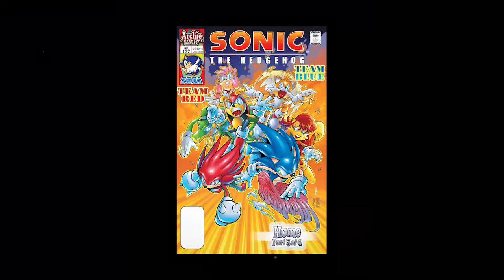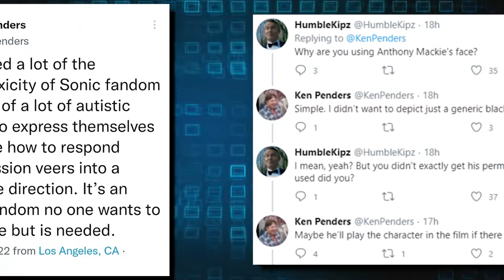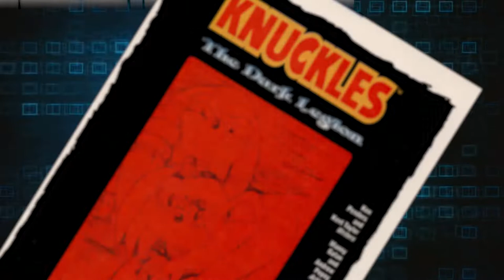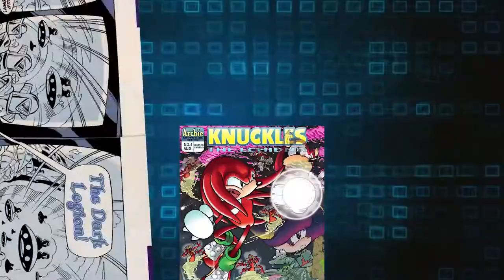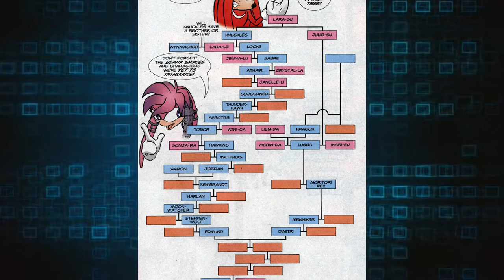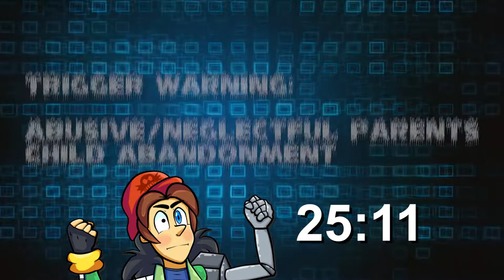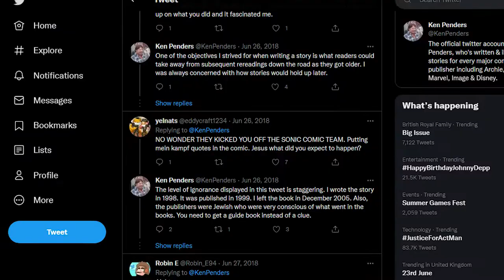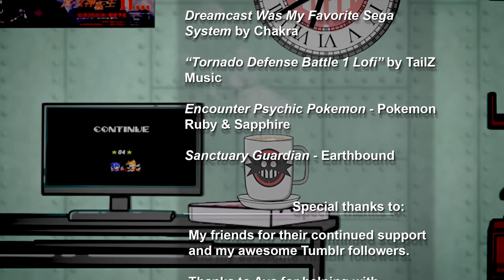The Knuckles the Echidna Comic - A Retrospective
First time making one of these so let's hopes it's decent!
I'm sure people remember this sci-fi-themed Sonic comic from way back when? It was like one of Ken's most-hyped things before he would be remembered in infamy, and what's with all the nazi references??

Timestamps:
0:00​ - Intro
2:02​ - Ken Penders & Knuckles
5:27​ - What is the Story?
11:53​ - The Characters (Good & Bad)
18:58​ - Ken's Daddy Issues
22:10​ - Allegory and Plagiarism
25:12​ - The Art
30:11​ - Conclusion

I have a Sonic blog!